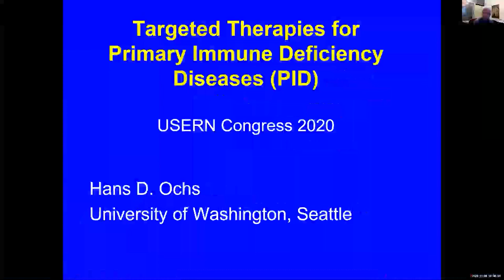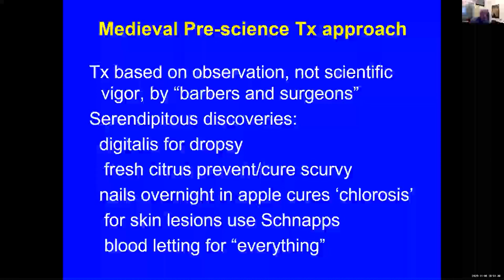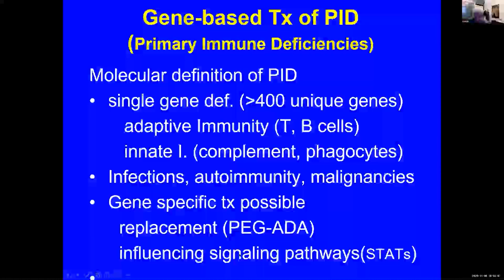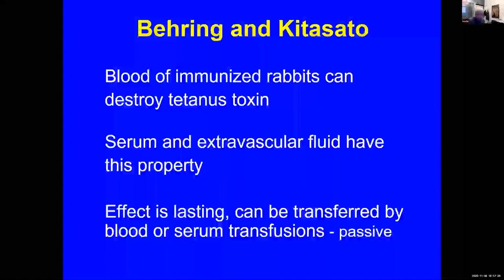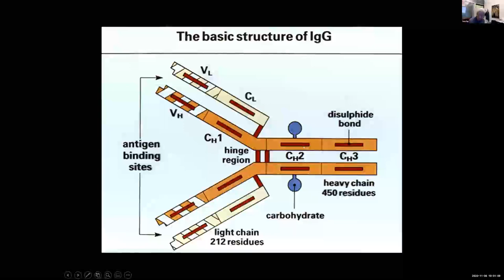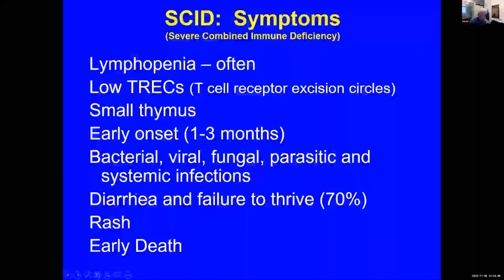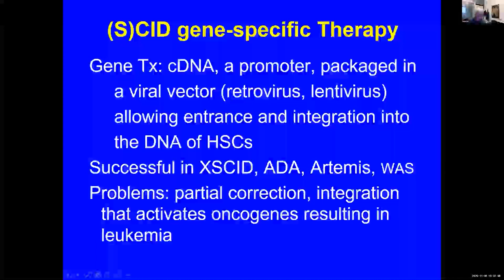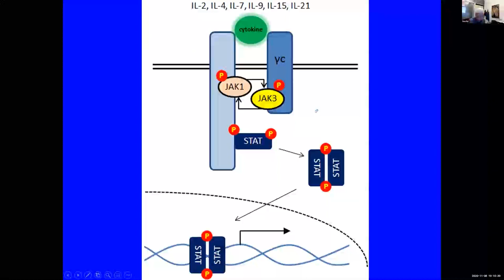Personalized Medicine tailored for immunodeficiencies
Hans Ochs, USA